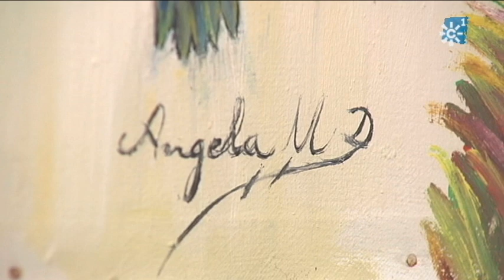PINTORA EN LOPERA A LOS 94 AÑOS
La vejez no tiene por qué significar inactividad y el mejor ejemplo es Ángela Uceda, una artista de Lopera, que a sus 94 años se pasa el día pintando o realizando manualidades.